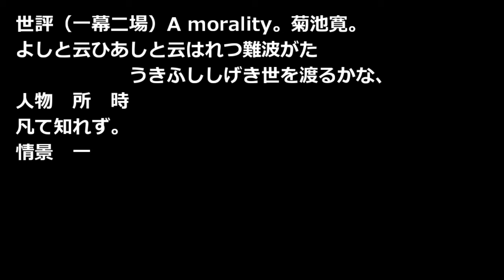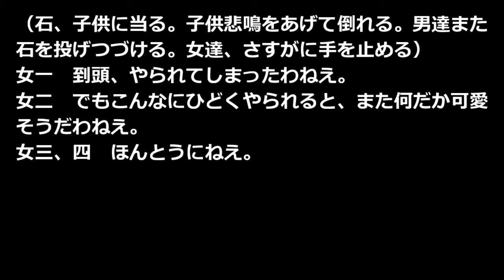世評（一幕二場） A morality 菊池寛 青空文庫朗読 アクセント無し